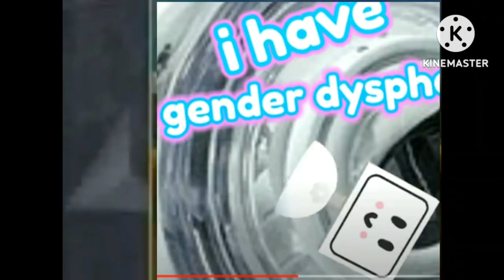PBS toons Just Watch Us Now